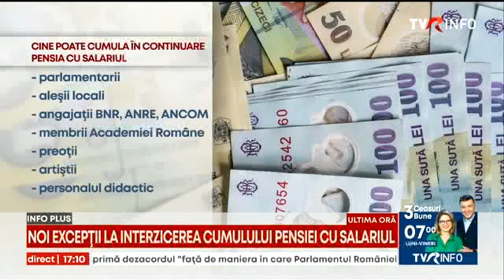Noi excepții la cumulul pensiei cu salariul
Cumulul pensiei cu salariul în sistemul bugetar va fi interzis, însă cu anumite excepții, conform votului dat în Parlament. Pensionarii care fac excepție de la această regulă sunt, printre alţii, profesorii, medicii, dar şi parlamentarii şi angajaţii Băncii Naţionale.